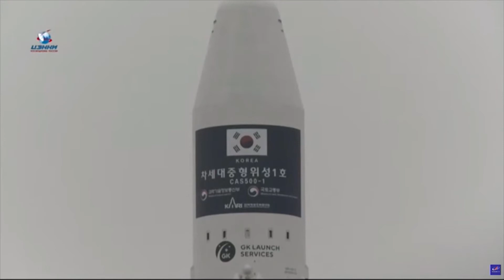Lanzan el primer nanosatélite catalán desde el cosmódromo de Baikonur, Rusia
Rusia lanzó al segundo intento el primer nanosatélite de la Generalitat de Ccataluña con ayuda de un cohete portador Soyuz 2.1a desde el cosmódromo de Baikonur (Kazajistán). El lanzamiento, inicialmente previsto para el sábado pasado y pospuesto a última hora por "aumento de voltaje" en los sistemas del portador, fue efectuado a las 09.07 hora de Moscú (07.07 hora peninsular española) y fue transmitido en directo por Roscomos, la agencia espacial rusa. El nanosatélite, bautizado como "Enxaneta", es el primero de los dos pequeños satélites que planea poner en órbita el Gobierno catalán para mejorar la conectividad de Cataluña y la observación de la Tierra. El lanzamiento del aparato se enmarca en la estrategia New Space de Cataluña, que busca impulsar el sector aeroespacial. La Generalitat confía en que este sector en crecimiento genere 1.200 puestos de trabajo en los próximos 4 años y 280 millones de euros de facturación. Tanto el "Enxaneta", como un segundo aparato que será lanzado a finales de este año o principios de 2022, han sido desarrollados por las empresas Open Cosmos y Sateliot, a través de un contrato licitado por el Institut d'Estudis Espacials de Catalunya (IEEC). La gestión y control de estos nanosatélites catalanes se realizará desde la estación terrestre ubicada en el Observatorio Astronómico del Montsec, en Sant Esteve de la Sarga (Lleida). Junto con el 'Enxaneta', que orbitará a baja altura, a unos 500 kilómetros de distancia de la Tierra, el bloque acelerador "Fragat" del portador ruso pondrá en órbita en las próximas horas otros 37 satélites de 17 países, entre ellos el aparato surcoreano CAS500-1.